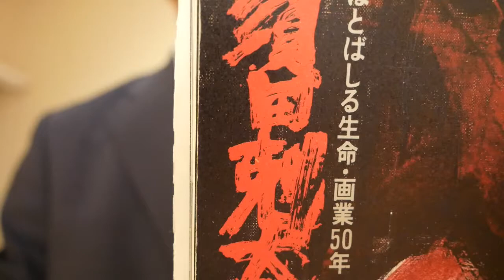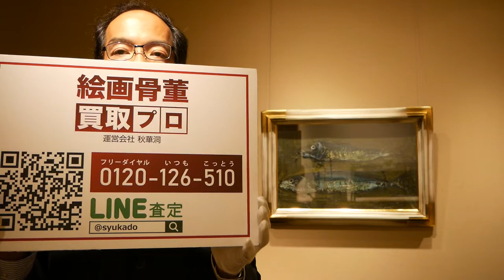【埼玉県の画家】 須田剋太の抽象・具象を高く評価しています【絵画骨董買取プロby秋華洞】